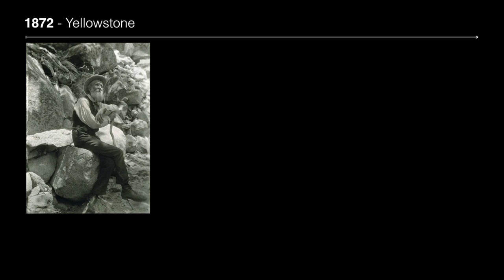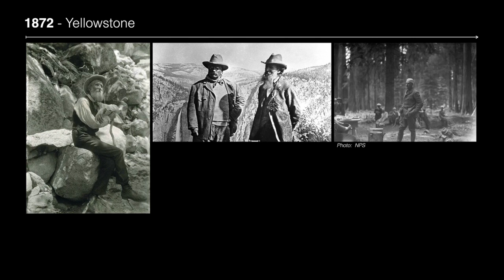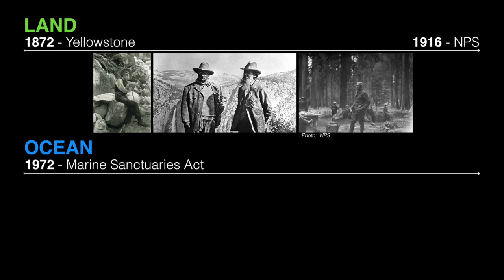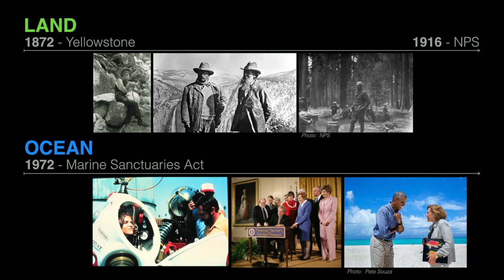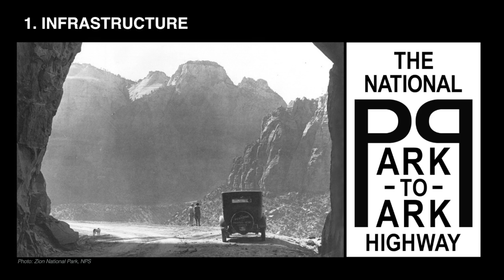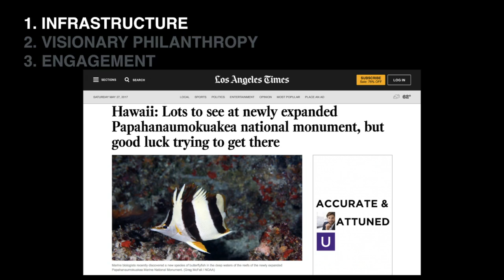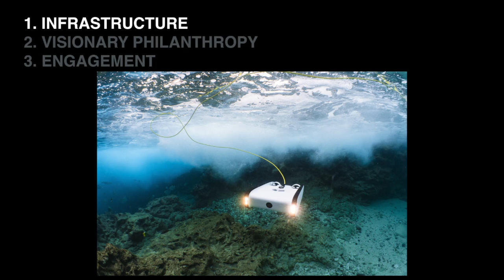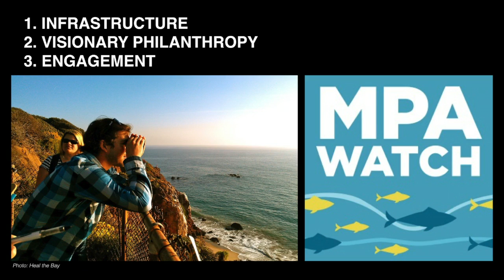Let's protect the oceans like national parks | David Lang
You don't have to be a scientist to help protect the world's oceans, says underwater drone expert and TED Fellow David Lang -- in fact, ordinary citizens have pulled together to save the planet's natural treasures many times in history. Lang asks us to take a lesson from the story of the US National Parks Service, offering a three-point plan for conserving underwater wonders.